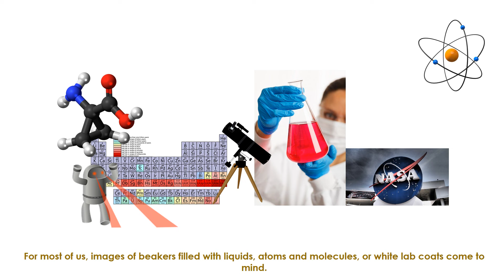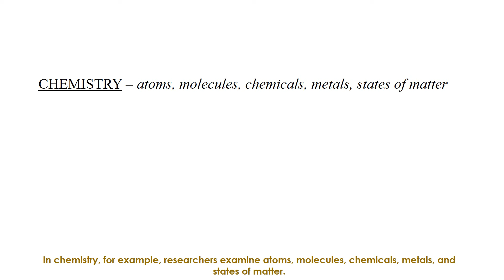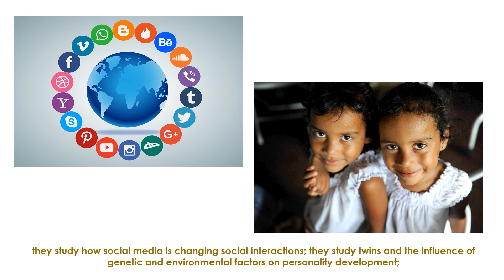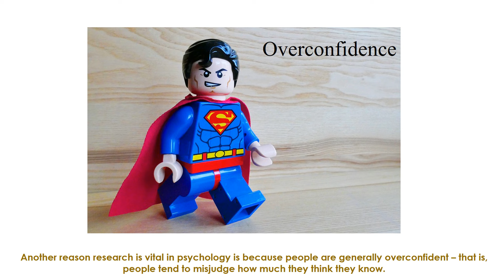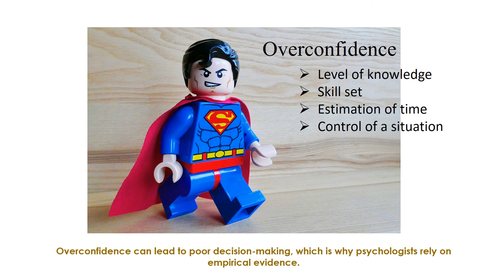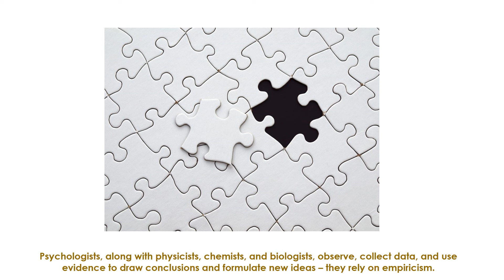The Purpose of Psychological Research: PSYCHademia, AP Psychology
The "psychology isn't a real science" argument plagues social media. In this episode of PSYCHademia I address the misconceptions surrounding psychological research, and its vital purpose. For high school students and teachers of AP Psychology, this episode aligns with Unit 2 Research Methods.